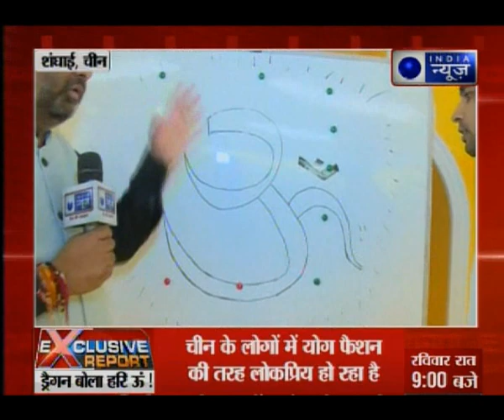Exclusive Report: China Salutes PM Modi's Yoga Campaign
Exclusive Report were China Salutes PM Modi's Yoga Campaign